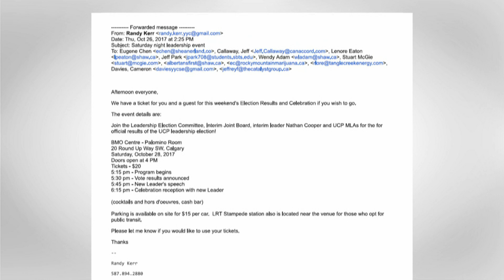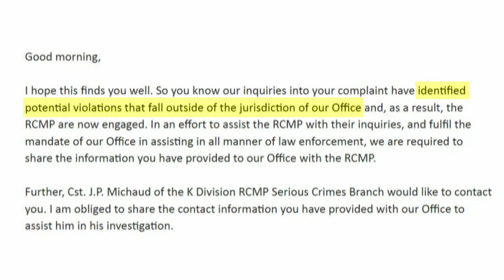Kenney, Callaway campaigns collaborated to attack Jean in UCP race, documents show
Jason Kenney's leadership campaign collaborated with fellow candidate Jeff Callaway's campaign during the party's 2017 United Conservative Party leadership race, according to leaked internal United Conservative Party documents. The documents show Kenney's campaign provided Callaway with resources to undermine Kenney's main political rival Brian Jean. CBC's Carolyn Dunn reports.